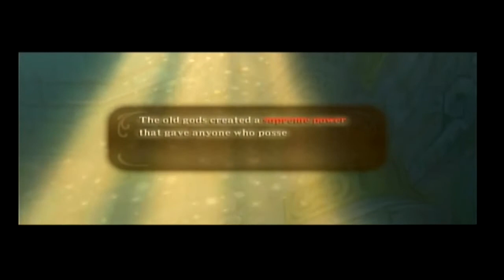LoZ Skyward Sword part 56: Zelda's Story (Season 2 Finale)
With The Imprisoned taken care of again, it's time to head to the past and find Zelda.  She is very happy to see us, but not for the reason you may think.  She gives us a little information about the true nature of that beast we've been dealing with at the Sealed Grounds, our true calling on this journey, and who she really is...